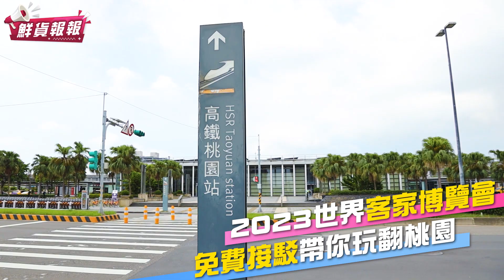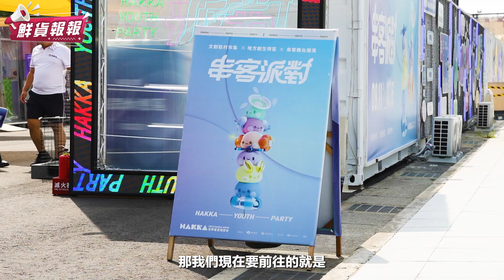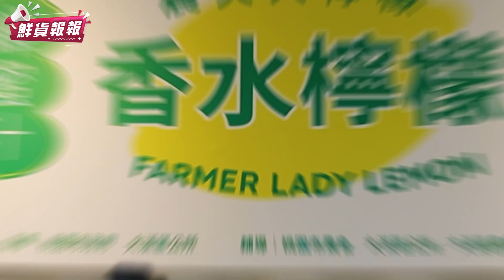超好玩市集就在桃園世界客家博覽會 世客博免費接駁車帶你玩翻桃園！| 鮮貨報報 | 壹起FUN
鮮貨報報新小編Raymond來報到！
這次來到從8月開幕以來就好評不斷的世界客家博覽會！
世客博除了有熱門的台灣館與世界館
豐富的市集活動也是世客博的一大看點唷

這次鮮貨報報就帶大家一起逛逛好拍又好玩的「串客派對」市集活動
從手作飾品到各式美食
還有超好拍的打卡裝置
而且晚上來比白天更漂亮唷！
串客派對市集活動就在台灣館旁邊
非常推薦大家逛完台灣館後來這邊走走~

那這次世界客家博覽會的展區包含整個桃園
展區跟展區間也都有免費的接駁車可以搭乘利用
想要來的朋友快快查好你想去的景點與交通路線
一起到桃園世界客家博覽會玩吧！

【景點資訊】
展覽名稱：2023世界客家博覽會
展覽日期：8月11至10月15日
(詳細交通資訊與各展區活動請洽官網)

合作洽談
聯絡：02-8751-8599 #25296